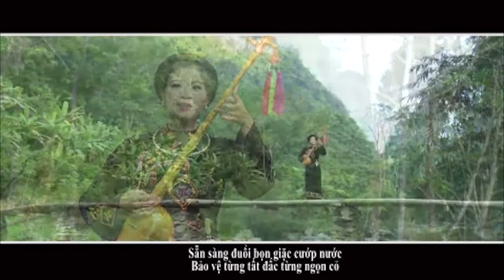[Dân ca Tày] Chài chiến sĩ biên cương